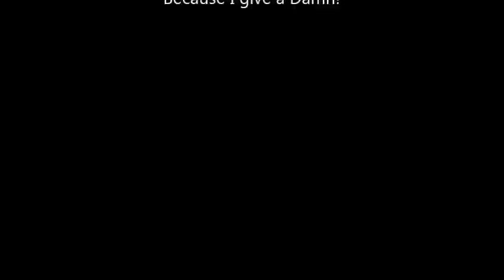Coast to Coast Missing 411 Alternative, A NEW Theory on Cryptids.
Description - We have brand NEW content!
You haven't heard this before! Don't be last in line on NEW INFO!